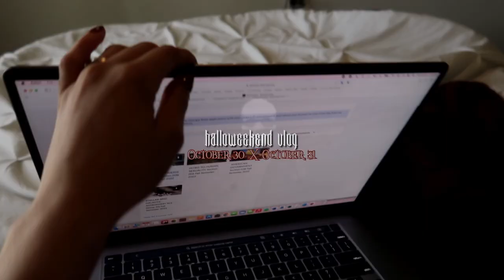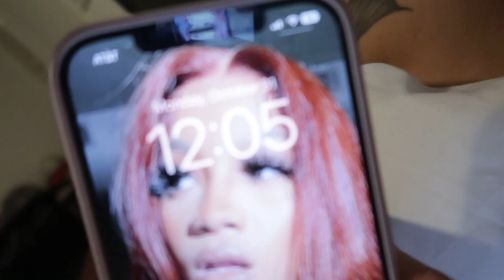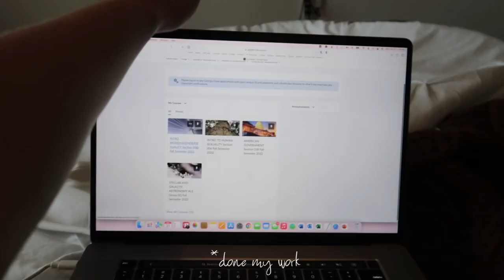Halloweekend Vlog| Makeup Look| Club| Fire Costumes| & MORE | BREYONNA J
HEY Friends, this is a mini vlog of how I spent my Halloween weekend, nothing too much but I still had a good time.